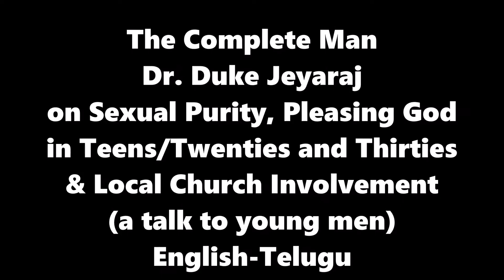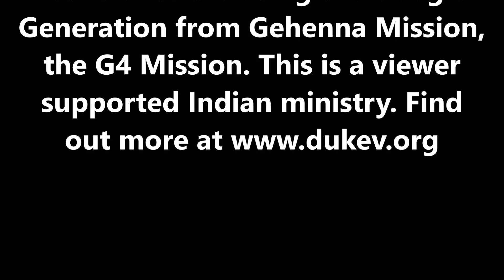యేసయ్య ఇష్టపడే సంపూర్ణమైన పురుషుడు ఎవరు ? - డ్యూక్ జయరాజ్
Complete Man: a Workshop on Sexual Purity, Pleasing God ALL Thro One's Teens, 20s & 30s - Duke Jeyaraj (English-Telugu)

I